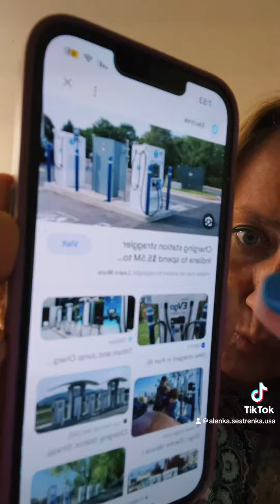Вы знаете, что это?